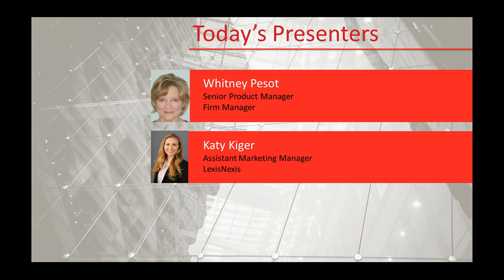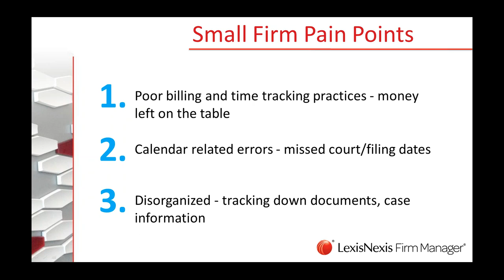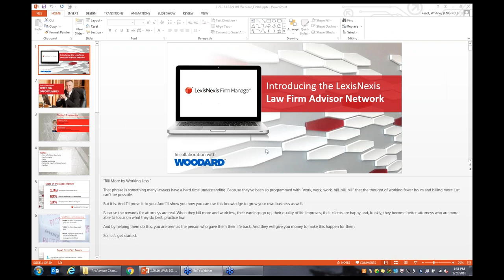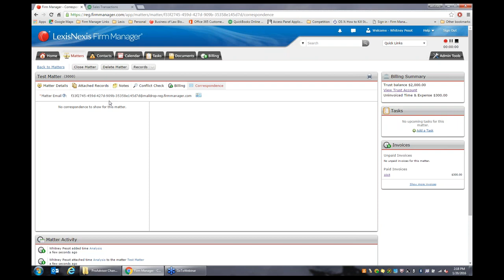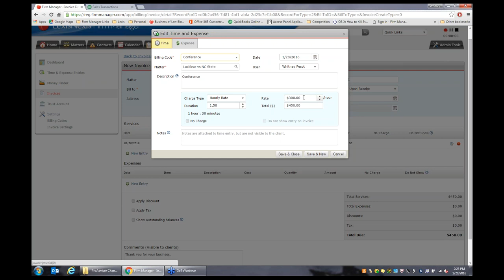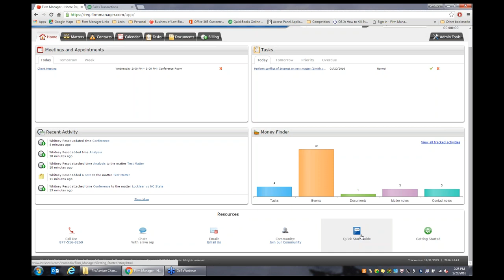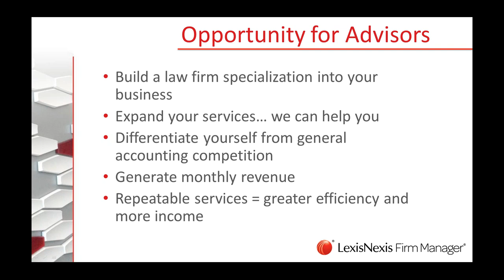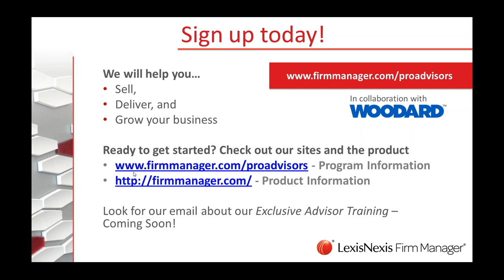Law Firm Advisory Network 101 Webinar